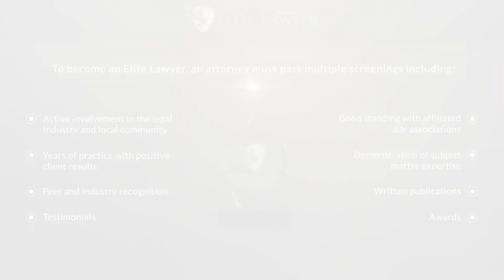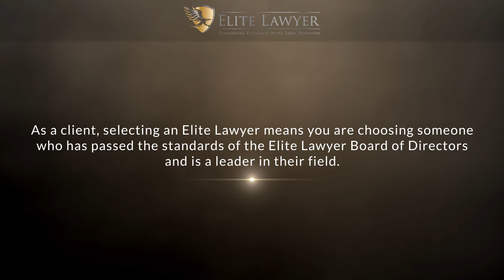Rohom Khonsari Named a 2022 Elite Lawyer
Rohom Khonsari has been selected as a 2022 Elite Lawyer. Only the most outstanding and experienced attorneys receive the Elite Lawyer Award. The Elite Lawyer Award is a prestigious honor that recognizes an attorney's achievements, skills, and experience in their areas of practice. Rohom is one of the best family law attorneys in Florida.